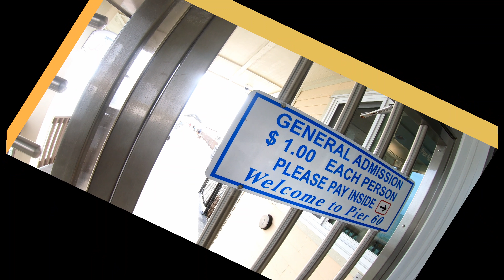Pier 60 in Clearwater Beach, Florida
Clearwater Beach includes a resort area and a residential area on the Gulf of Mexico in Pinellas County on the west central coast of Florida. Located just west over the Intracoastal Waterway by way of the Clearwater Memorial Causeway from the city of Clearwater, Florida, of which it is part, Clearwater Beach is at a geographic latitude of 27.57 N and longitude 82.48 W.

Clearwater Beach is characterized by white sand beaches stretching for 2.5 miles (4 km) along the Gulf and sits on a barrier island. It has a full marina on the Intracoastal Waterway side and is linked on the south by a short bridge to another barrier island called Sand Key, where Sand Key Park is located.